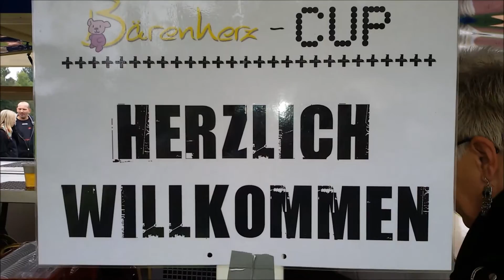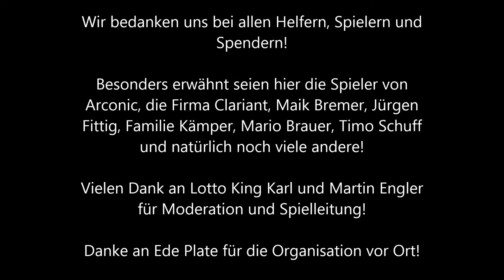MONO INC. Fan TV Folge 41 - 5. Bärenherz Cup 2017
Bärenherz Cup 2017